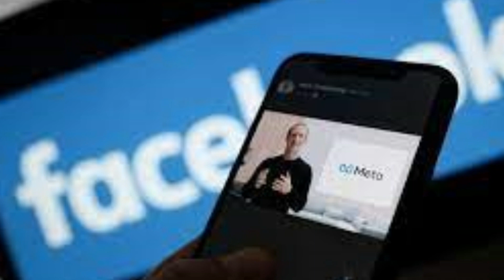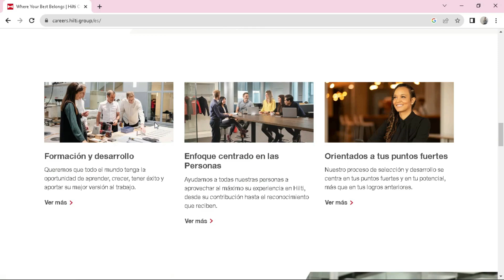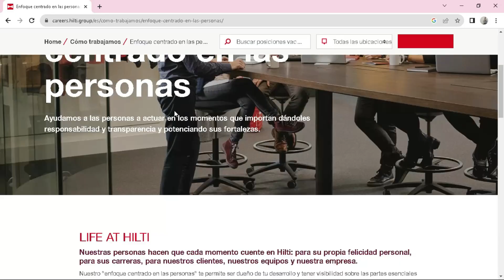🥇 Las 3 mejores AGENCIAS DE EMPLEO en HIALEAH (Estados Unidos)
¿Cuáles son las mejores agencias de trabajo de Hialeah, Estados Unidos? En este vídeo te mostramos las mejores agencias de empleo gratis en Hialeah (y también las de pago).

NOTA LEGAL